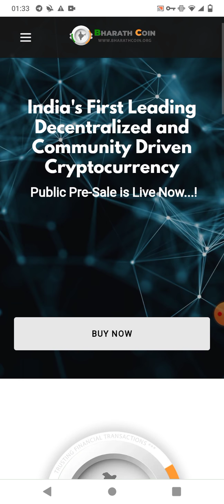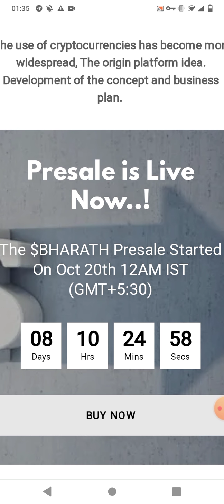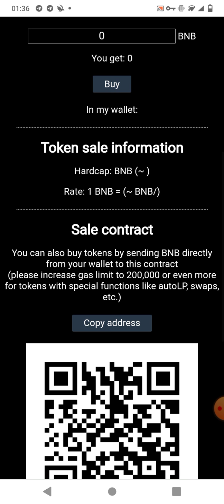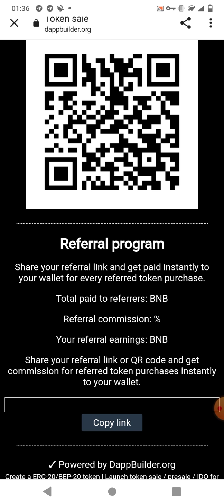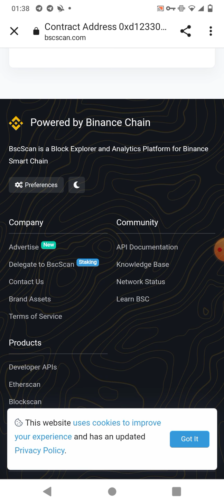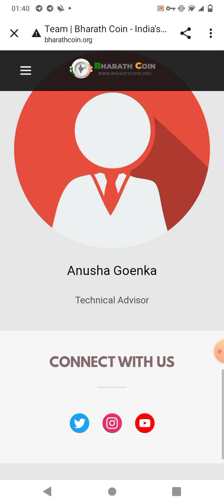How to buy New website BHARATH Coin 2021